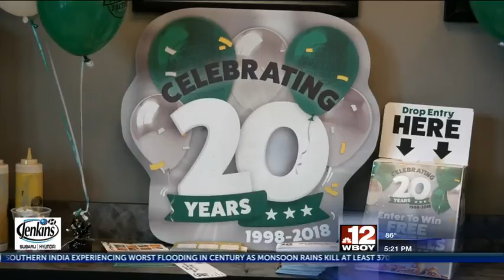Philly Pretzel Factory celebrates 20 year anniversary by giving free pretzels to customers